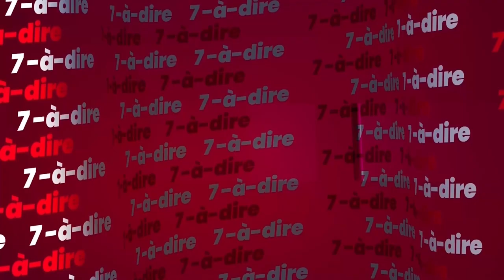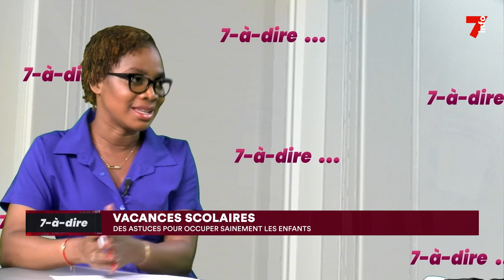7-à-dire | N'guessan Kévin, coach éducatif et parental